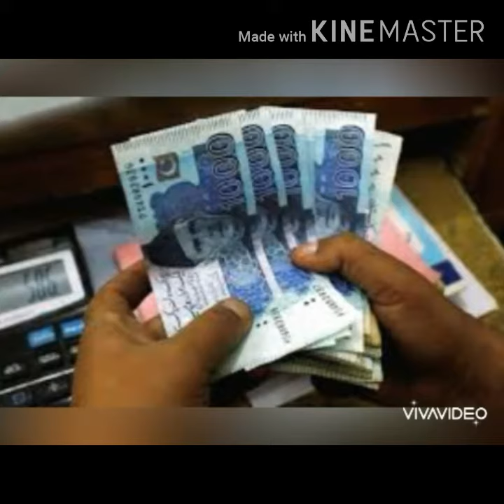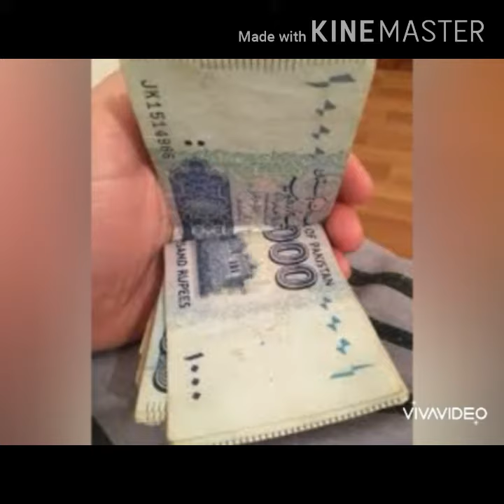Convince allowance deducted form all teachers salary in month of April!! Convince allowance deducte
Ajj main apko apni is video main yeh batwo ga k tamam teacher ki salary main c convince allowance kat Liya gya hai